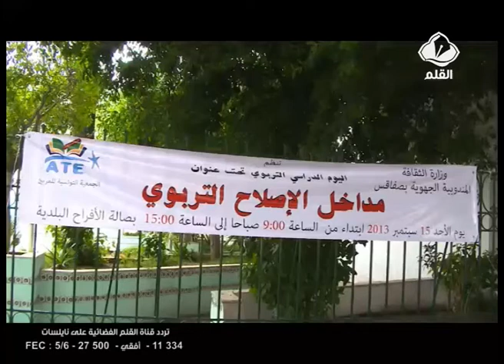تنظيم ايام لاصلاح ما فسد من المنظومة التربوية